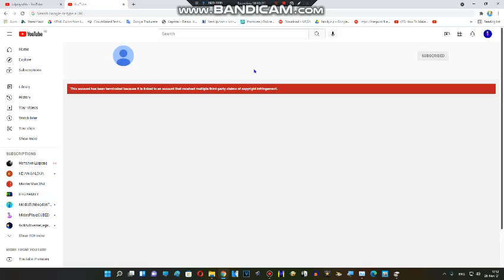Bad news for all of you!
Dora2021 got terminated, that means everyone have to reupload Dora2021's videos!